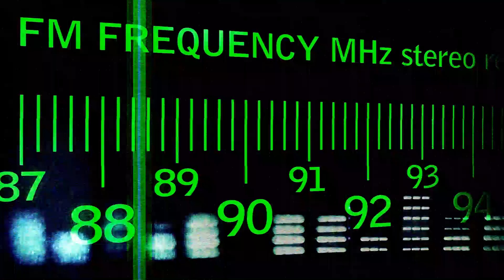Navigating It All with Skye Marissa-Rose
This week on The Rock the Ripple Podcast, we catch up with mother, story teller, solution finder, a self-confessed private law geek, Founder of the Sovereign Lighthouse and so much more, Skye Marissa-Rose.

This was such an awesome conversation and one I hope you enjoy as much as we did!